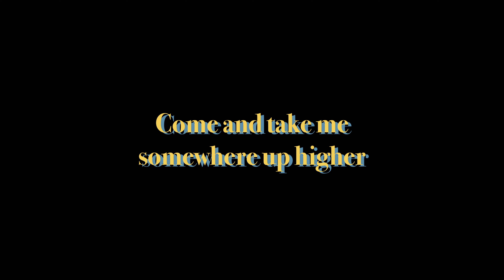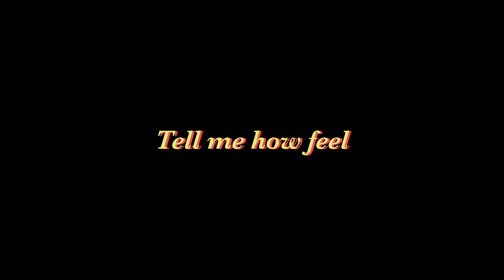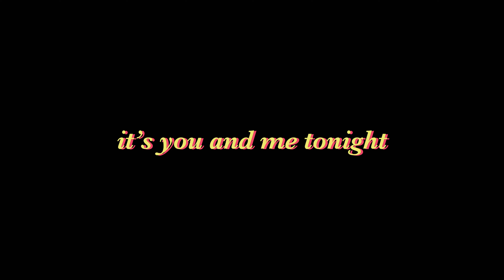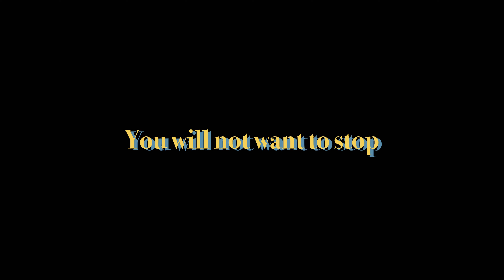NICKY PARK-MOTIVATION (LYRICS VIDEO)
“너에게 동기부여를 줄테니 한번 다가와봐”

“MOTIVATION”은 몽환적인 사운드와 일렉트로닉 댄스 비트가 잘 어울러진 신나는 댄스 음악이다. 니키 박이 새롭게 도전하는 음악 스타일이며 작곡가 조영후와 함께 작곡 작사 한 곡이다. 이 곡은 “DESIRE (욕구)”중에서 꼭 필요한 동기에 대한 다룬 곡이며. “내가 너에게 동기를 심어 줄테니 한번 날 믿고 따라와봐” 라는 메세지를 담았고 신나면서도 섹시한 분위기 풍기는 매력적인 곡이다.

CREDIT
EXECUTIVE PRODUCER- 니키 박 (NICKY PARK)
BACKGROUND VOCAL- 조영후
COMPOSED BY- 니키 박 (NICKY PARK), 조영후
LYRICS BY- 니키 박 (NICKY PARK)
MIXING-WAVE STUDIO
MASTERING- 전훈